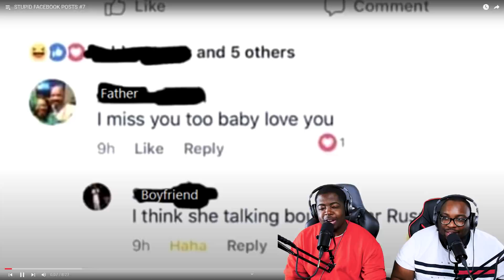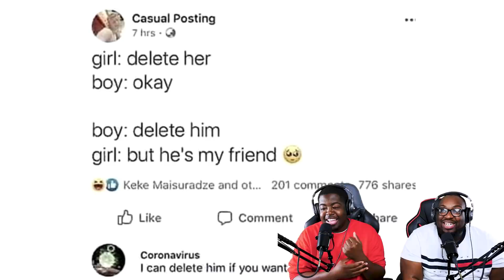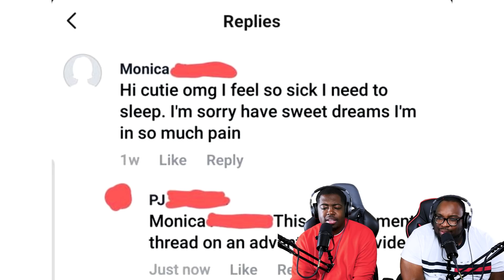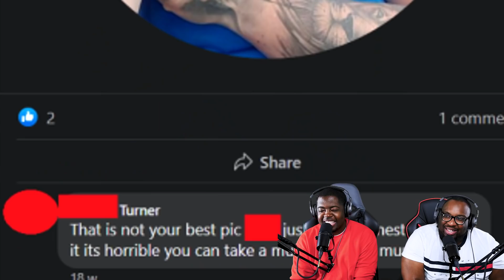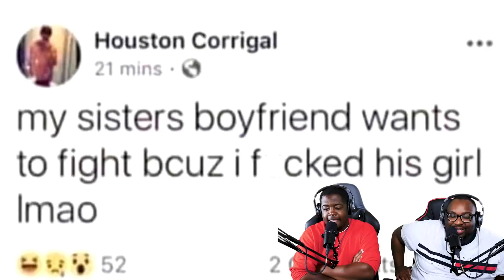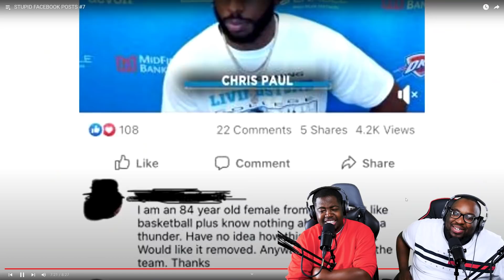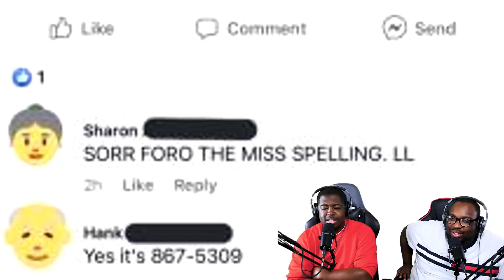STUPID Facebook Posts...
Today we're reacting to STUPID FACEBOOK POSTS #7 by @fainted . Check out his channel for the full video and many more!